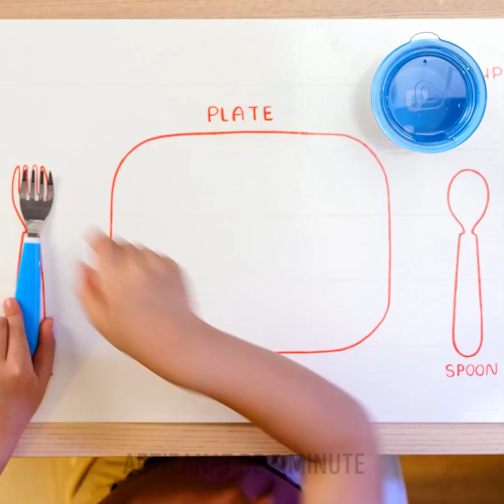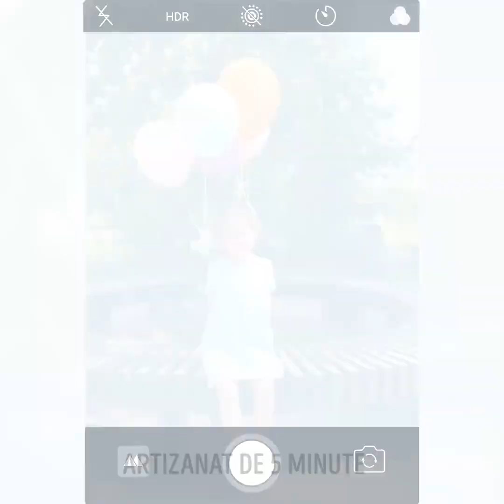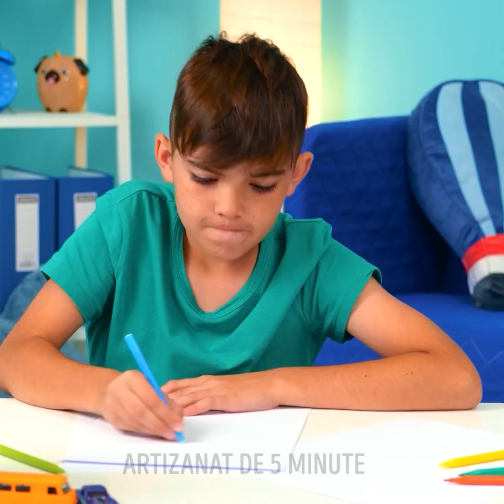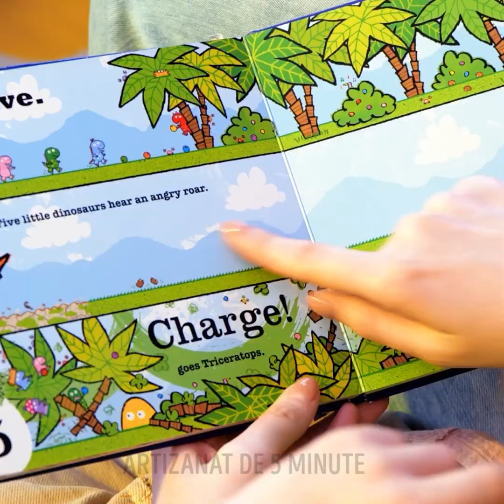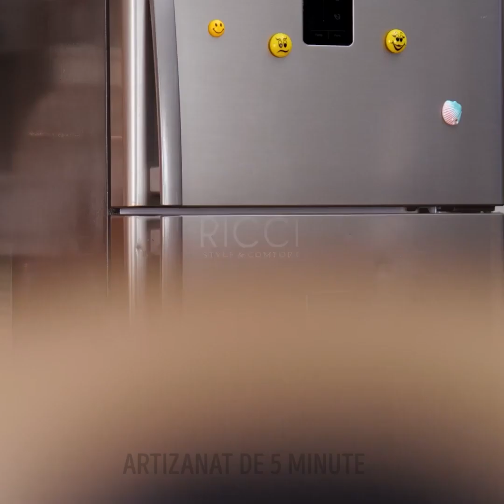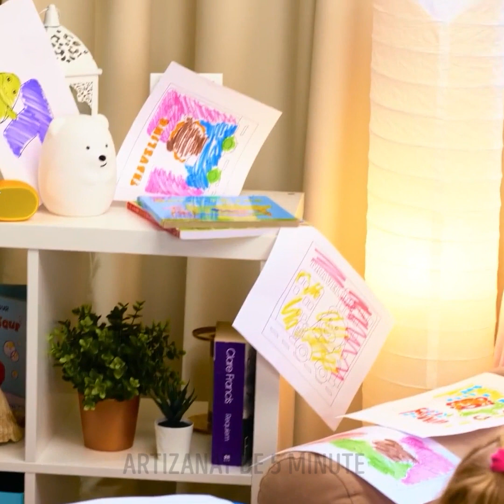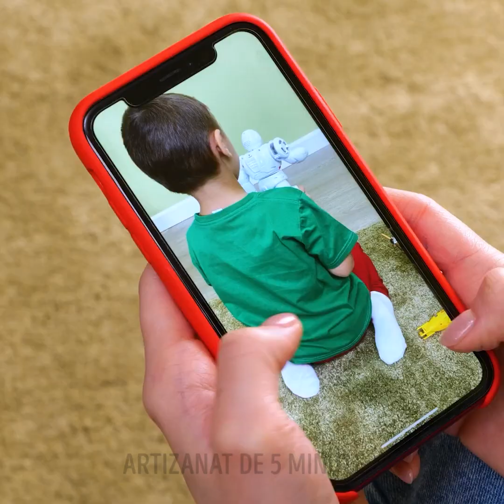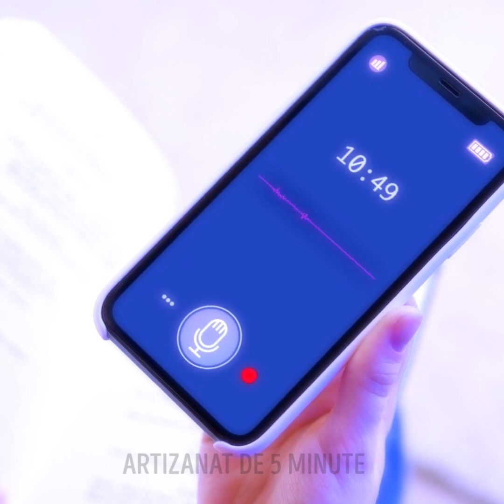+100 DE TRUCURI ȘI IDEI ARTIZANALE UTILE, PENTRU PĂRINȚI DEȘTEPȚI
IDEI ARTIZANALE EXTRAORDINARE ȘI TRUCURI UTILE ZILNIC, PENTRU PĂRINȚI DEȘTEPȚI

Salutare, părinți! V-am pregătit o compilație uriașă de sfaturi utile. Dacă ai un copil pasionat de desen, lasă-l să deseneze. ;) Transformă o masă obișnuită în pânza perfectă, cu ajutorul foliei alimentare.
Dacă fetiței tale îi place să se joace cu păpușile, dar se plictisește rapid dacă acestea nu au mobilier sau haine noi, îți arătăm cum poți face chiar tu unele noi. :) Știai că poți face haine pentru păpuși din plastic termocontractibil sau din baloane? Urmărește tutorialul din clipul nostru video! Dacă ai un stilou 3D, încearcă să faci câteva piese miniaturale de mobilier, fetița ta sigur va fi încântată. :)
Urmărește clipul nostru video până la capăt, pentru a descoperi și mai multe idei inteligente, rețete ușoare și jucării DIY, pentru copilul tău!

MARCAJE TEMPORALE:
00:01 – Dacă ai un copil pasionat de desen
01:03 – Haine DIY pentru păpuși
01:58 – Cum să-ți înveți copilul lucruri esențiale
03:07 – Idee artizanală simpatică, pentru plajă